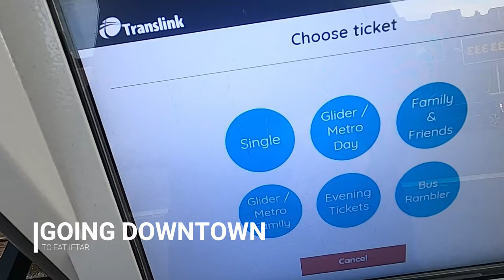How I coped with fasting during Ramadan (A Ramadan Vlog)